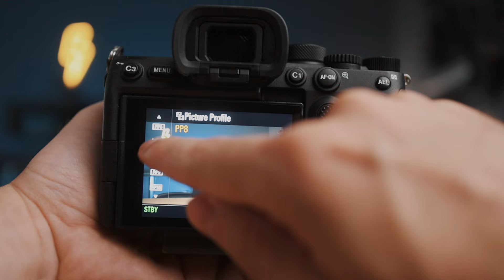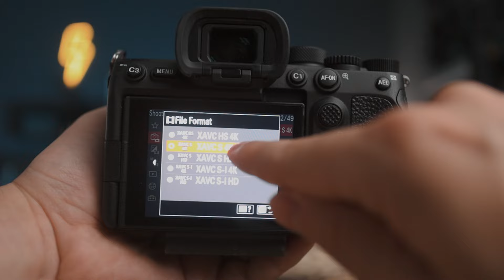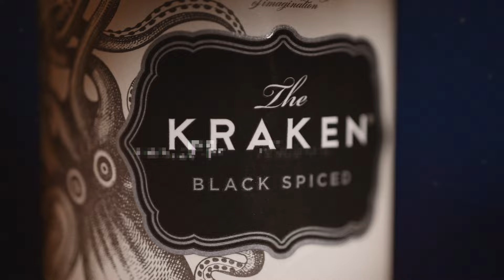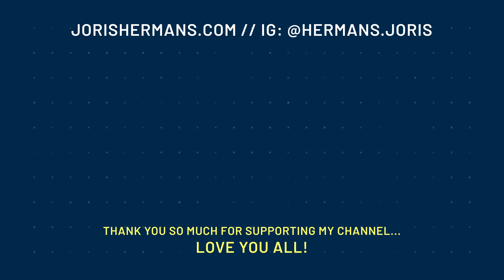Best SONY Camera SETTINGS for Cinematic Video | A7IV / A7III / FX3 / A7S III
In this video, I'll share my camera settings for cinematic video. Just give them a try on your Sony A7IV / A7III / FX3 or A7S III and maybe you'll like the result.

MY GEAR ↓↓↓
Daily Camera
Most used vlog lens
Most used lens [Prime]

00:00 Intro
01:01 General Settings
02:46 Clip #1
06:17 Clip #2
08:10 Clip #3
10:34 Clip #4